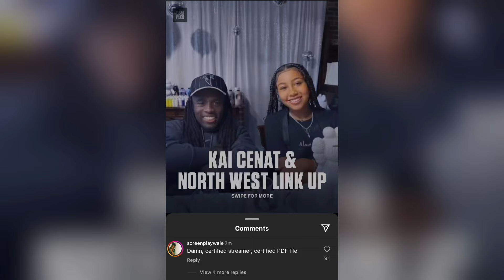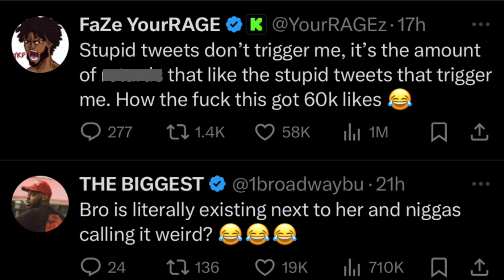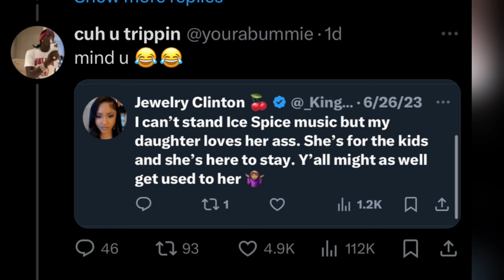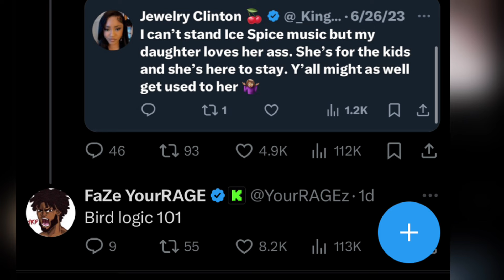YourRAGE responds to Kai Cenat PDF File Insults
Kai Cenat celebrates North West’s 11th birthday